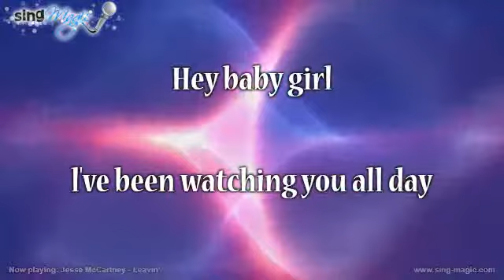Jesse McCartney Leavin' Karaoke Version Instrumental